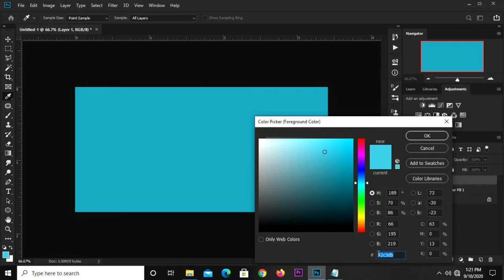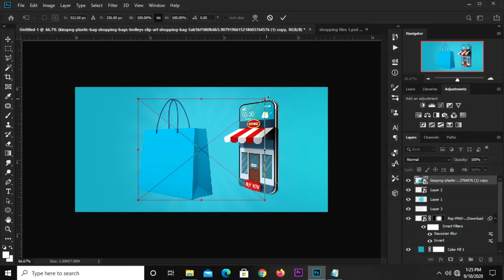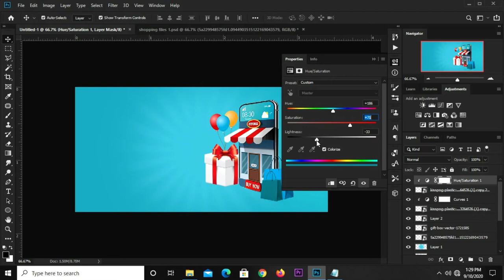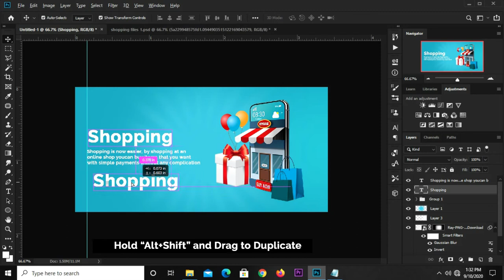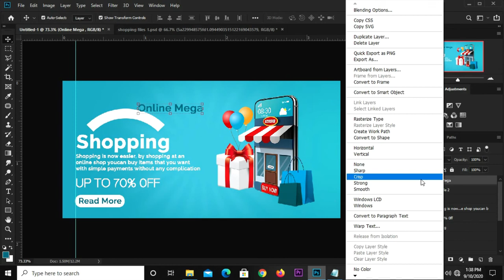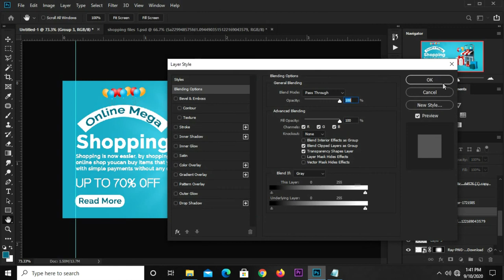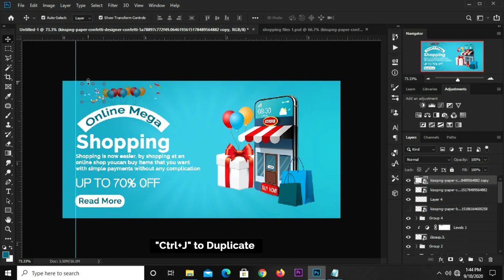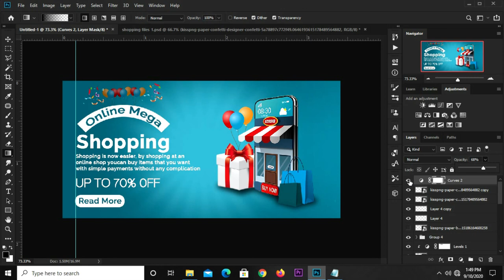How to Create an Online Shopping Banner Design | Social Media Banner | Photoshop Tutorials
In this Photoshop Tutorial, I am going to show you  how to Create an Online Shopping Banner Design | Social Media Banner

Stay Blessed